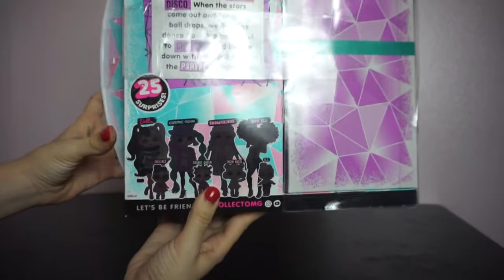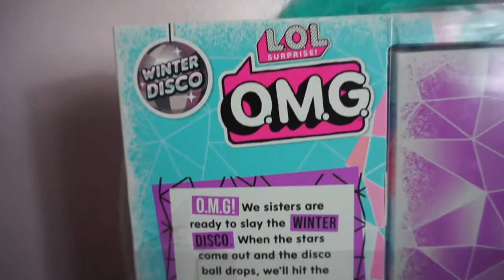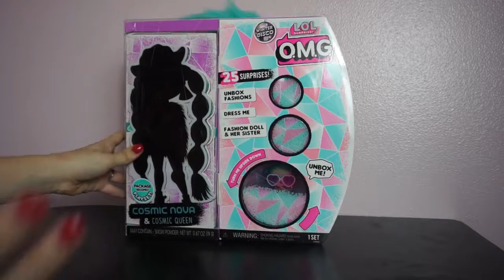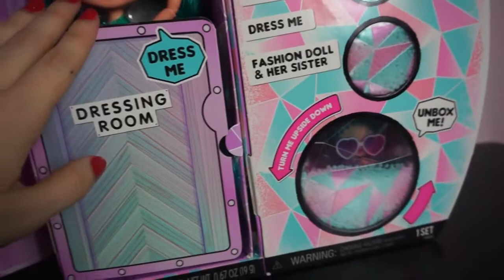NEW LOL OMG Surprise Cosmic NOVA!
Watch today as we unboxing the super awesome COSMIC NOVA!
WE WERE SUPER EXCITED ABOUT THI ONE!

Kelly: @neroanne
Christian: @kallofhalo
Amelia: @babybeanamelia